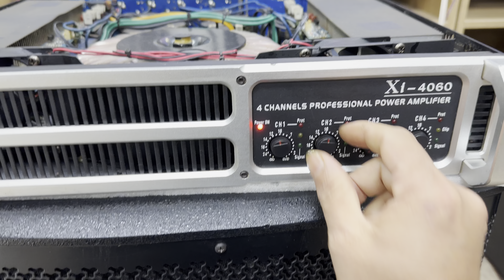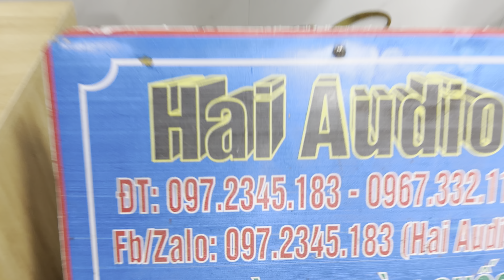🔥( có nhầm lẫn không..? ) cục đẩy 4k 600w/1k đánh trực tiếp vào loa mà nghe như đánh qua nâng tiếng